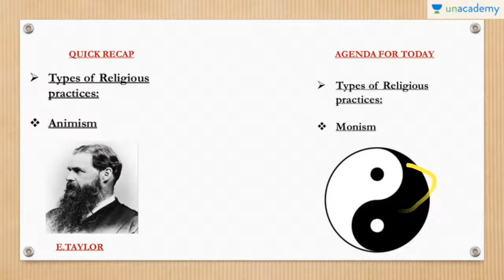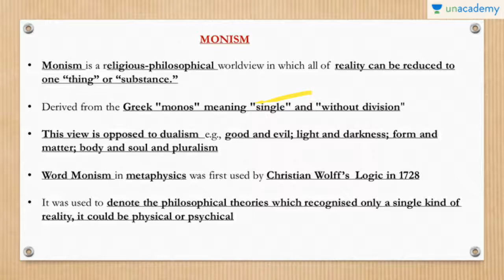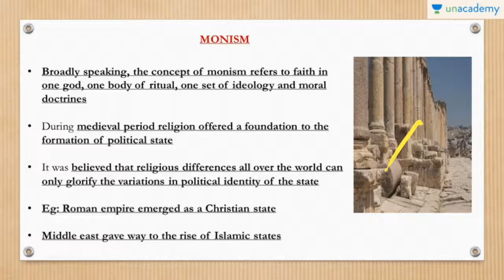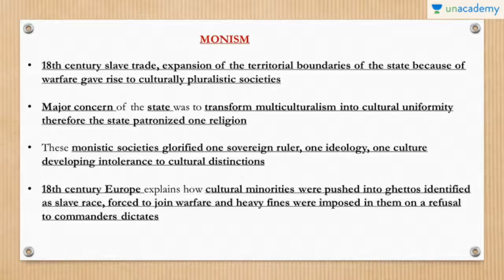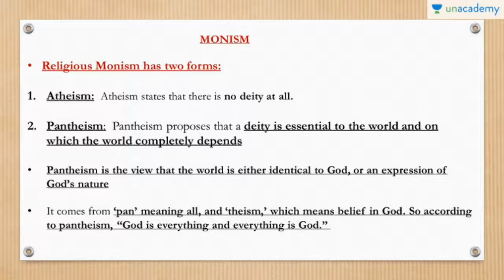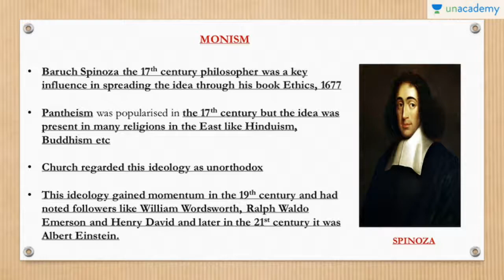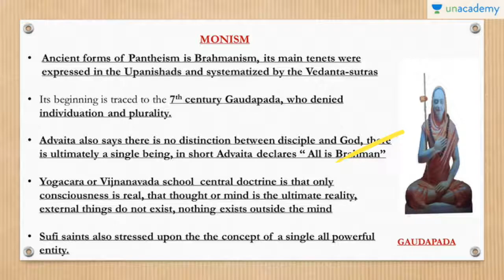2020 समाजशास्त्र Sociology optional for IAS PCS UPSC Mains exam sociology optional for 2020 IAS PCS